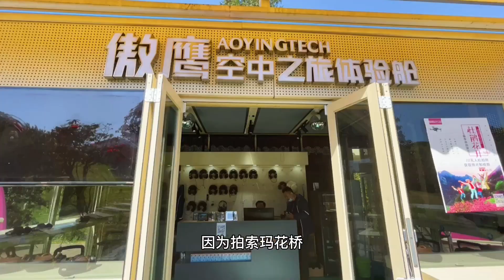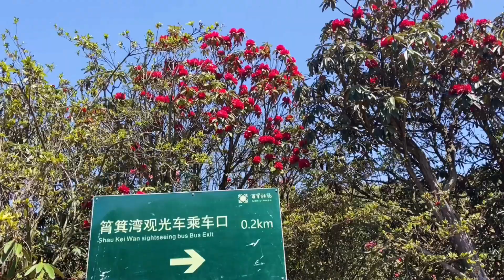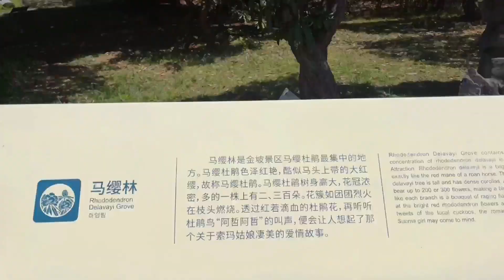百里杜鹃之旅第三天～金坡景区，索玛花桥，太美美【行走世界的北京老刘】